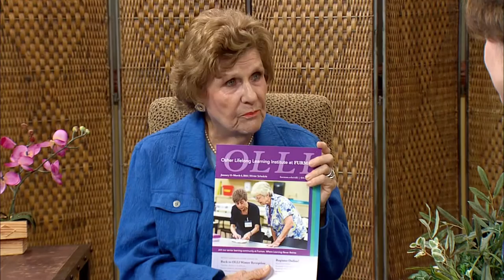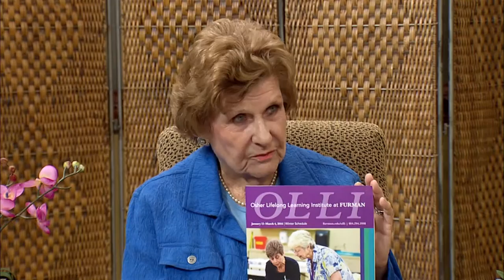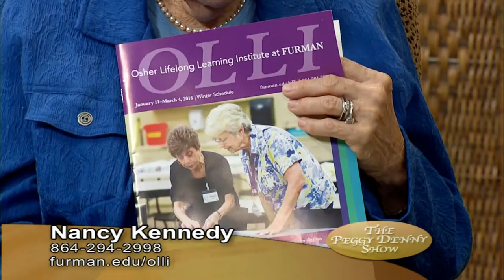The Peggy Denny Show - OLLI at Furman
Guest: Nancy Kennedy